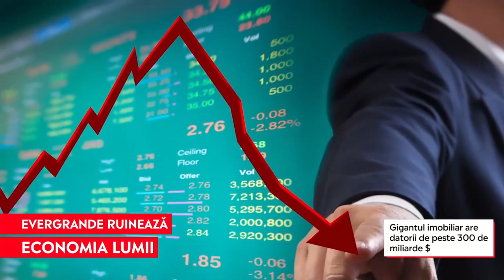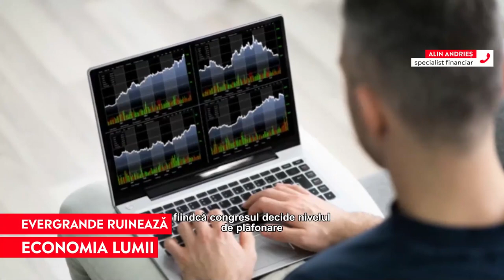România ar putea fi afectată de colapsul gigantului imobiliar chinez Evergrande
Gigantul imobiliar chinez Evergrande nu pare să poată evita colapsul. Și asta ar putea duce la o nouă criză economică globală. Analiștii compară situația cu cea provocată de Lehman Brothers în America.